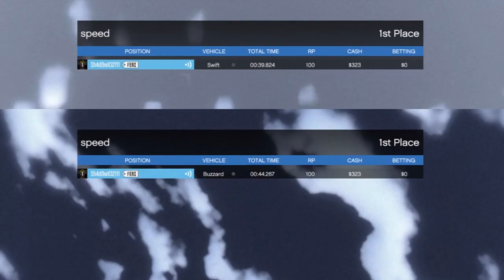GTA 5: Swift vs Buzzard (GTAO SA Flight School Update Gameplay)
Which Helicopter is faster? The Buzzard Attack Helicopter or the new Swift? Find out!

The Buckingham Swift is a two person shuttle-civilian helicopter featured in Grand Theft Auto IV's second episode, The Ballad of Gay Tony and in The San Andreas Flight School Update for Grand Theft Auto V.